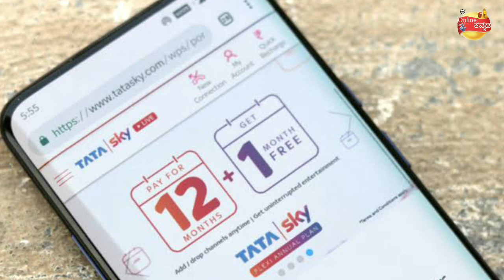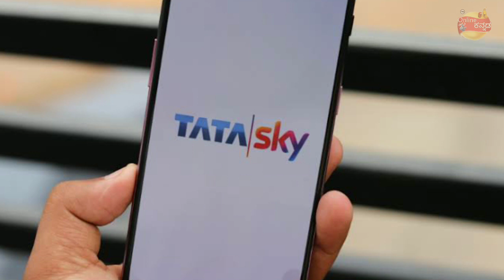ಒಂದು ತಿಂಗಳ ಉಚಿತ membership ನೊಂದಿಗೆ ಹೊಸದಾಗಿ Flexi plan ಬಿಡುಗಡೆಗೊಳಿಸಿದ Tata Sky | online kannada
tata sky kannada lite, tata sky kannada smart pack